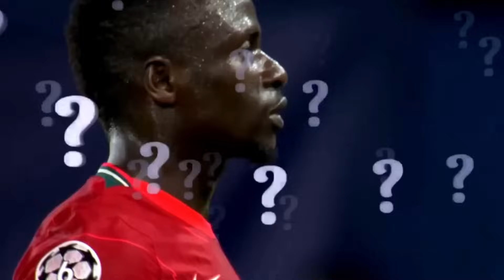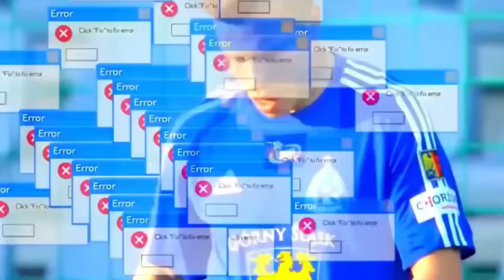🥵 Momentos SENSACIONALES en el Fútbol